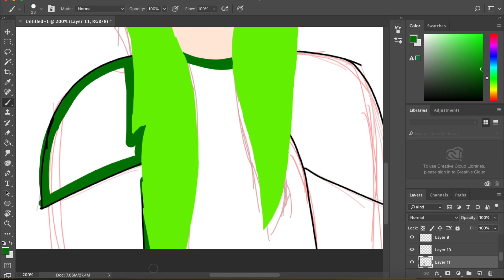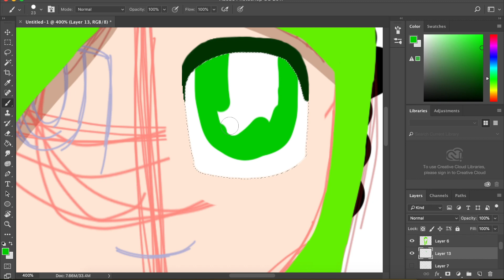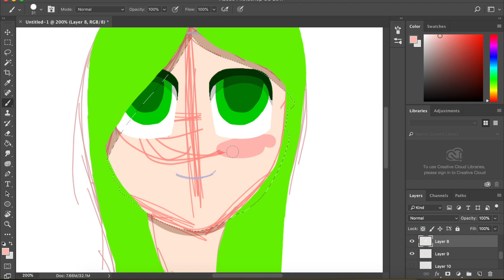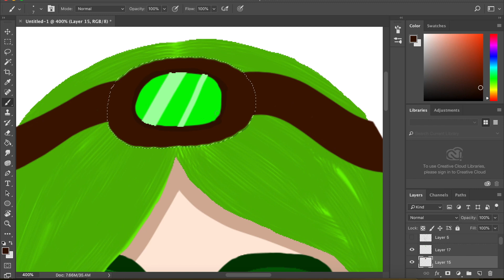Speedpaint - Mother Nature (FavreMySabre)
So I tried a new technique for this one, and i absolutely love the result! No more of those ugly black lines that don't fit the piece! And I also tried to edit it a bit more, so there is a few more cuts in the recordings and transitions!

If you want to suggest any videos or other YouTubers for me to do a speedpaint on then feel free!

Also, I have been thinking about making a Discord for this channel, so if you want me to create one please tell me by commenting :)